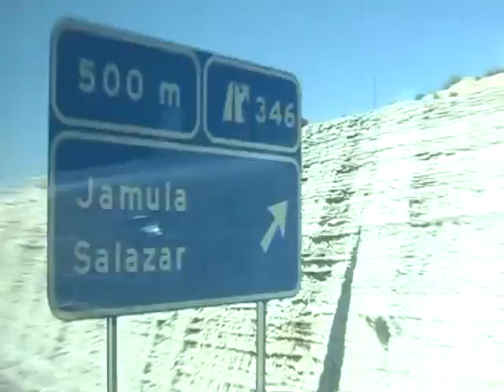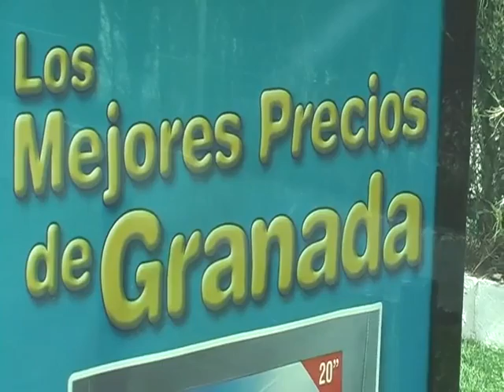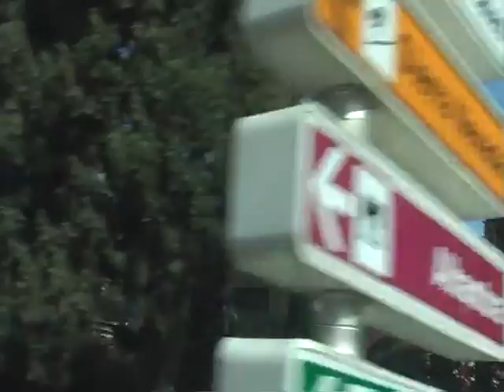Испания.Дорога в Гранаду.2007г.( 3 часть)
Путешествие композитора Татьяны Смирновой по Испании 10-18 марта 2007г.